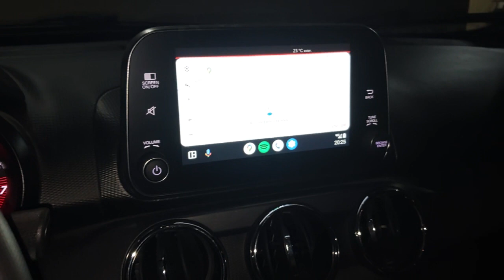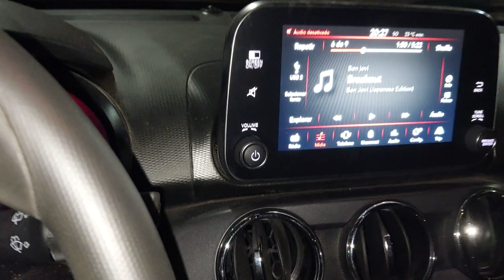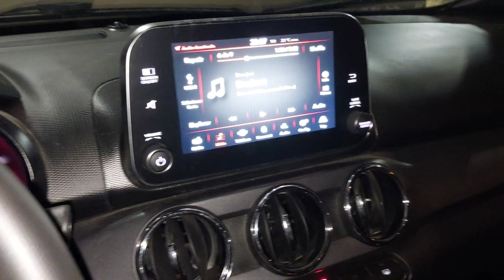Tutorial: Android Auto desconectando sozinho? Resolvido de uma vez por todas.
Testado no Fiat Argo trekking 2023.
Ajude o canal comprando o E-book Anelisium.
173 páginas.
Grátis para Kindle Unlimited. Disponível na Amazon.
Anelisium é um romance de ficção-científica sobre uma estação subaquática de pesquisa instalada nas profundezas de uma misteriosa fossa abissal descoberta na costa do litoral paulista. Revoluções tecnológicas, empreendimentos arriscados, amores impossíveis, despedidas e recomeços povoam esta história cheia de suspense e reviravoltas.